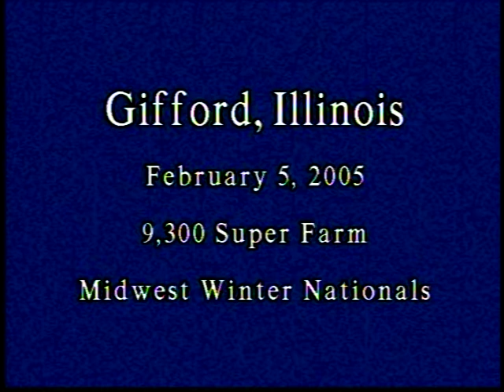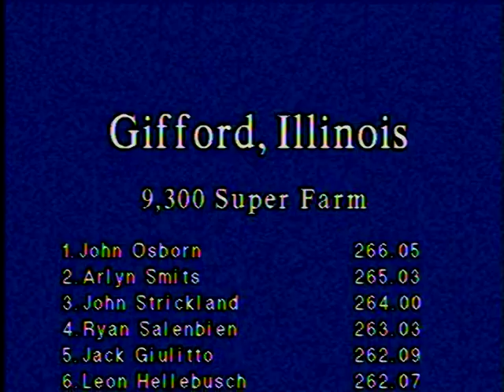2005 Midwest Winter Nationals: 9,300 Super Farm Saturday Afternoon February 5, 2005